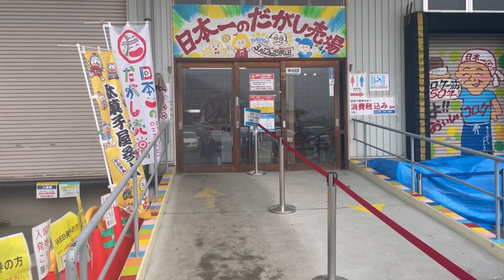vlogってなに？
ブイログって何だろうとか思いつつも岡山県に行ったのでカメラを回しました！

Instagram【顔面ホームベース型】